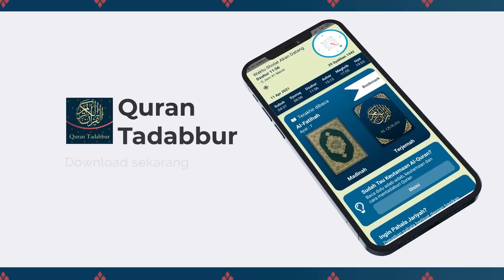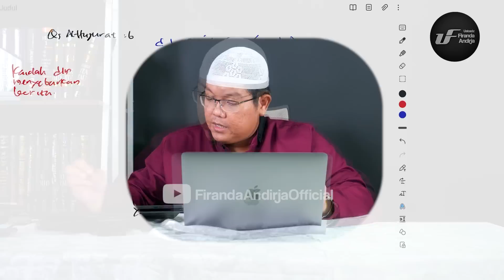Kaidah Kehidupan Dalam Al-Qur'an #19 - Bencana Adalah Peringatan - Ust Dr. Firanda Andirja M.A